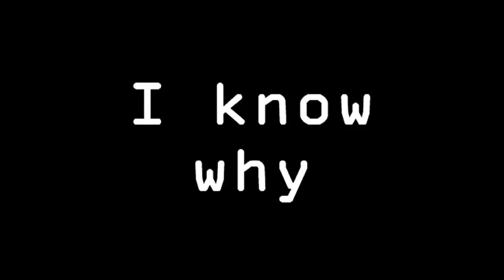I know why - I. Nurmukhametov